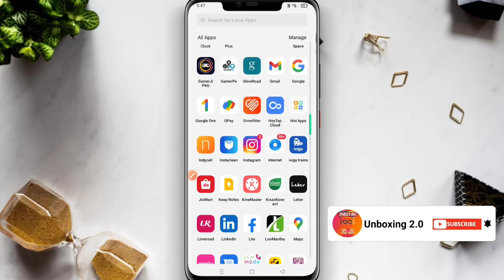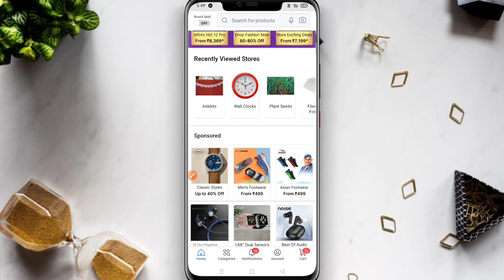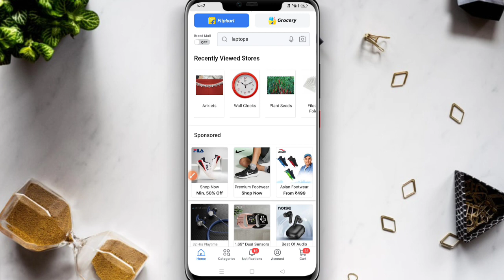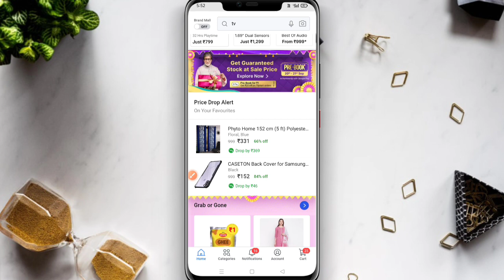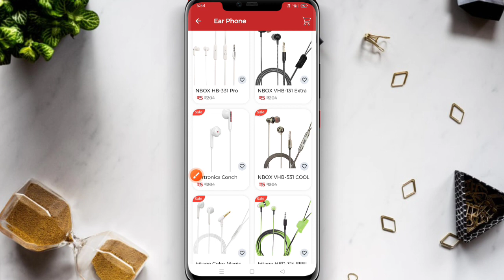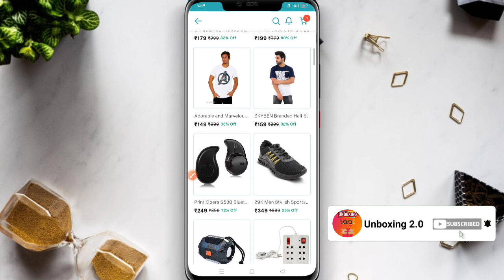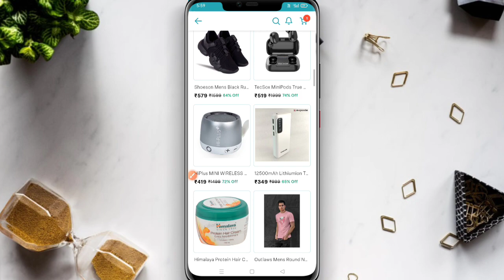Big billion day flipkart 2022 | Shopsy free order trick | Shopsy Sale Live | Loot Offer today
Flipkart ₹1 Product Update | How To Claim ₹25 Pre Booking Reward | Shopsy ₹1 Sale Timing Full Detail

Tata Neu Rs.500 Loot, Paytm Soundbox In Rs.1, Flipkart Biba & Supercoin Loot, Bookmyshow Loot Trick

Flipkart Big billion Days 2022🔥pre booking deals kya hota hai !! Pre Booking kaise karen !! Benifits

Paytm ₹200 Cashback Offer, Jio Offer, Paytm 5 Pe 50 UPI Offer, Friday Cashback offer, Festival Sale

Queries Solved -

kooltech
free shopping
kool tech
1 rupee shopping app
unboxing 2.0
shopee app
flipkart loot
free products
shopsy new offer today
flipkart offers
shopee
free loot
apps like shopee
best online shopping app
1rs shopping app
loot offer
shopsy today offer
1 rupee shopping app 2022
flipkart offer
online shopping
online shopping loot offers
shopping offer
1 rs shopping app
loot
today loot
free products online
free sample
loot deals
telegram flipkart deals
loot products today
flipkart rs1 offer today
online shopping sale
sabse sasti online shopping app
shopping app
today sale
weardom online shopping
cheapest price online shopping site
cheapest shopping app in india
cheapest website for shopping
flipkart and amazon offers telegram
free shoping
free shopping offer
how to buy 1 rupee sale in flipkart
loot deals today
loot telegram channel
nagarvel online shopping
shopsy
shopsy offers
today flipkart loot offer
99 store app
amazon loot
best cheapest app for shopping
best offer in flipkart today
best offer shopping app
cheap online shopping app
cheapest price shopping app
flipkart
flipkart best product
flipkart discount trick
flipkart lowest price product today
flipkart new event
loot offers
nagarvel
new offer
new offers
new online shopping app 2022
online best shopping app
sabse jyada discount wala shopping
sabse sasta online app
sasta shopping app 2022
sasti online shopping app
shopee india
shopsy offer
shopsy order kaise karen
today offers
today shopping loot